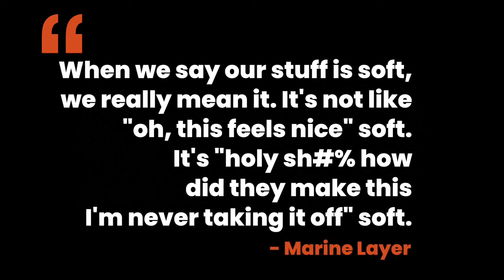Marine Layer Review - Do they REALLY make the world's softest clothes? Our Men's Clothing Review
Marine Layer Review: You may have seen this brand all over the internet and wondered to yourself: is Marine Layer really all that great? Watch our honest Marine Layer Review as we try several of their men's staples: including their signature hoodie.

Marine Layer is on a mission to create the world's soft clothes. Did they succeed? We give you our honest mens clothing review from Marine Layer!